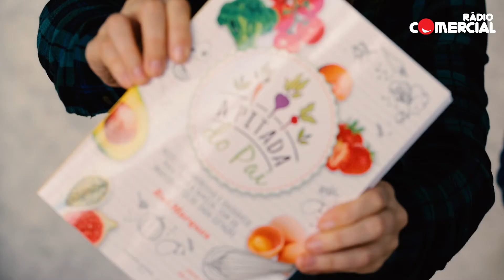Mousses Saudáveis no Barulho das Luzes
Juntar A Pitada do Pai com a Luísa Barbosa e a Rádio Comercial dá isto... Nem é preciso triturar na varinha mágica!

Veja aqui como as nossas receitas deliciaram a Rádio Comercial.